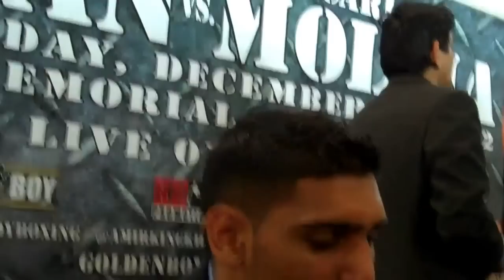Amir Khan-" I've Been fighting with my heart too much"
Amir Khan-" I've Been fighting with my heart too much" -Amir  Khan Talks about leaving trainer Freddie Roach for Virgil Hunter and what he has learned in his new training camp as he prepares for Carlos Molina this December 15.